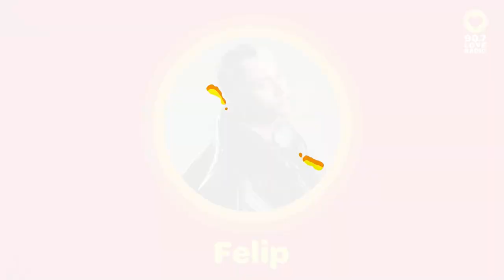LET'S G, MGA SISIW! - Tara, Kape with FELIP! | Love Radio Manila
Stream ROCKSTA by FELIP now!